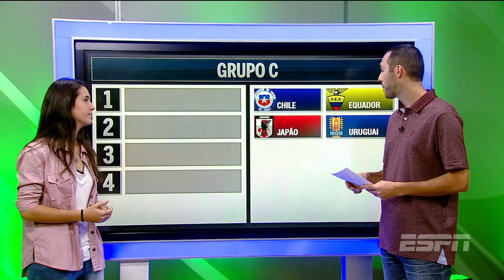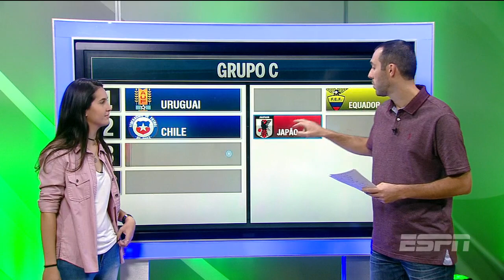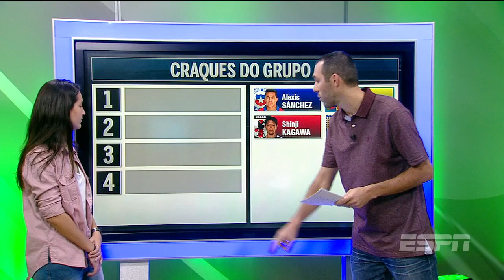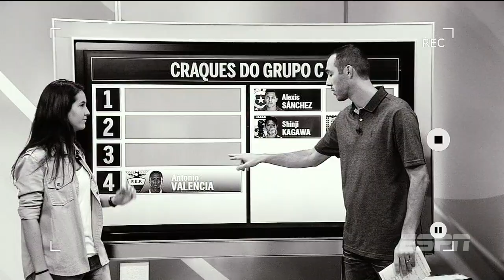Copa América: Gustavo Hofman traz os destaques do 'grupo C da morte'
Mariana Spinelli e Gustavo Hofman trazem as perspectivas, os destaques e os favoritos de cada grupo da Copa América